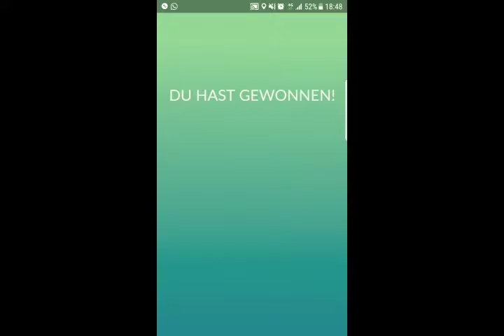Pokemon Go Entei Raid mit 9 Gamern - der arme Entei!!! Wollte sich aber nicht fangen lassen !!